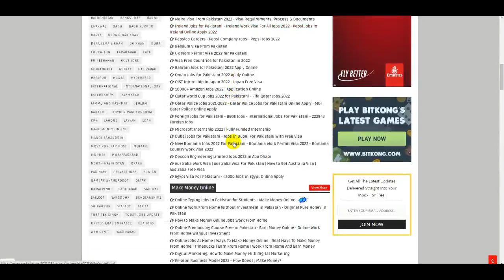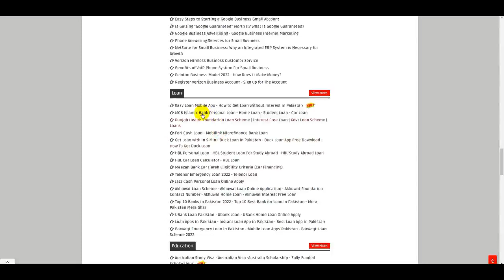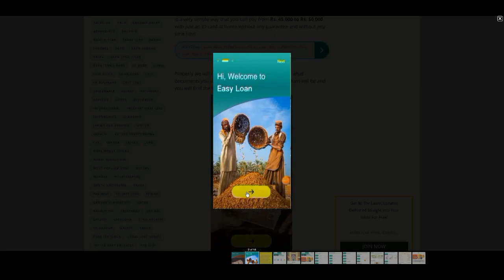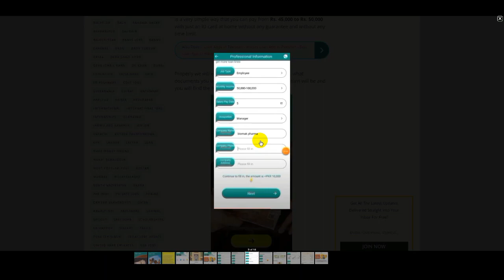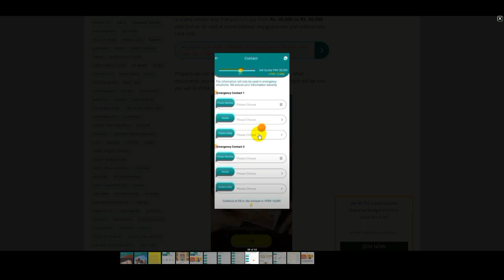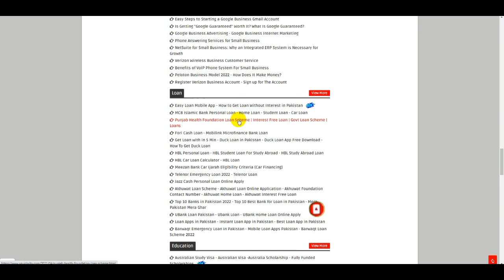Online Loan App in Pakistan - Easy Loan App in Pakistan - Instant Personal Loan App - Loan App 2022